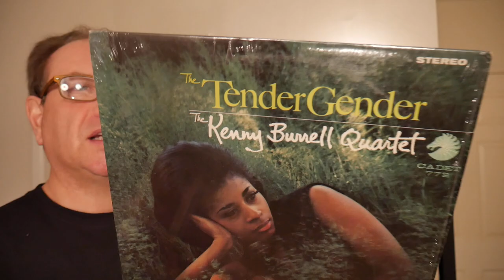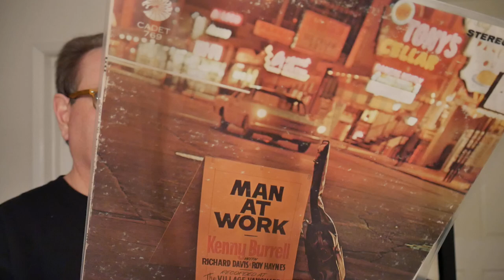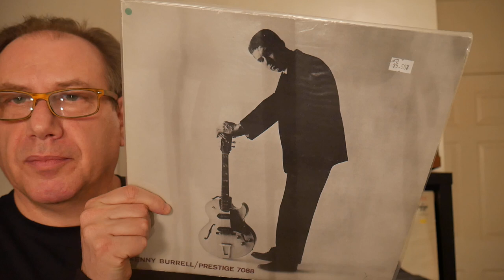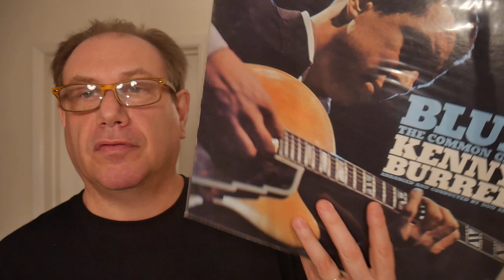Jazz Great Kenny Burrell needs your support!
Kenny Burrell facing eviction and financial ruin after accident.

UCLA Herb Alpert Jazz Program Endows Chair for Kenny